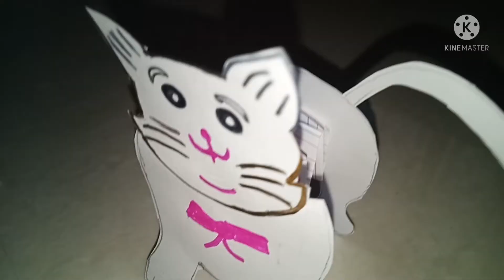Cat Craft Ideas /Easy Cat Craft/Cat Carft With Paper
how to make paper cat